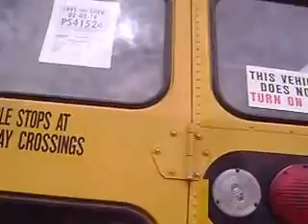MOV06468 Camión Escolar 1995